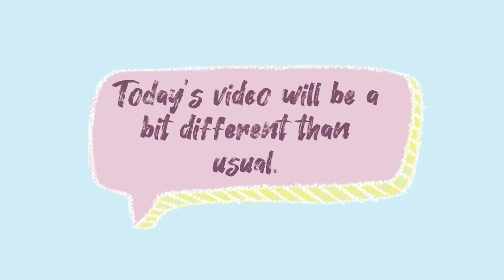My favorite bird photos of 2023 so far! See description for species names + extra info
These are most of my favorite bird photos of 2023 (up until March). All photos were taken with a canon powershot sx70 hs.

Species in order:
Royal Tern
Ruddy Turnstone
Black Skimmer
Brown Pelican
Ruddy Turnstone (again; I didn’t order this one right!)
House Finch
Cedar Waxwing
Black Vulture
Northern Cardinal
Great Egret
Snowy Egret & Great Egret
Osprey
Bald Eagle
Orange-Crowned Warbler
Blue-Grey Gnatcatcher
American Coot
Pileated Woodpecker
Eastern Bluebird
Carolina Chickadee
Great Blue Heron
Pine Warbler
Northern Mockingbird
Neotropic Cormorant
Loggerhead Shrike
Mottled Duck
Greylag Goose (domestic type)
Neo tropic cormorants - end screen